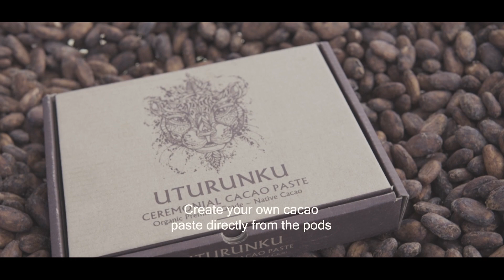Seleno Health Ceremonial Cacao Retreat in Tarapoto Peru 2023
Join us as we take you back to where ceremonial cacao began its journey 5000+ years ago in the heart of the Peruvian Amazon. An 8-day immersive, life-changing experience that will initiate you as a cacao facilitator and truly deepen your connection.
23-30 SEPTEMBER 2023 (7 NIGHTS, 8 DAYS)
• A spiritual journey to the origin of cacao
• Visit our cacao farm and create your own cacao from pods-paste
• Connect with our cacao farmers and learn about different types of cacao
• Learn directly from ancestral wisdom keepers of cacao
• Stay in a jungle paradise retreat deep in the heart of the Amazon
• Learn the cosmovision of cacao from the indigenous people
• Be initiated as a cacao facilitator
• Dance, play, explore & connect with cacao
• Meet the local tribes and communities